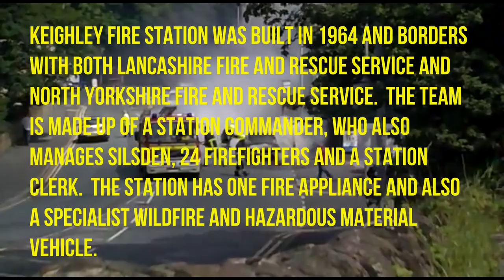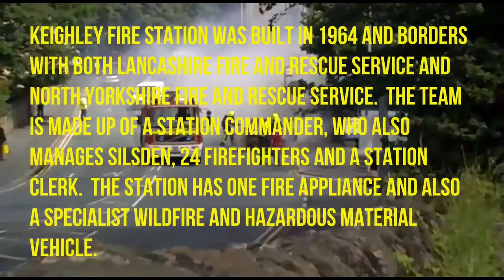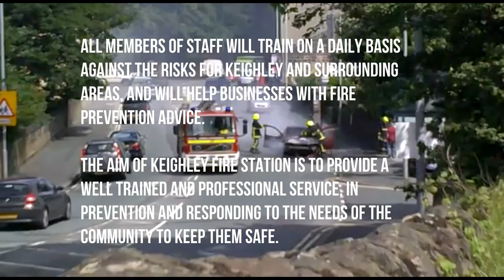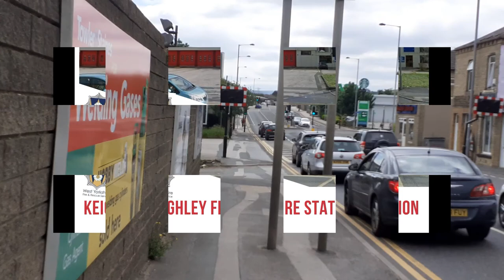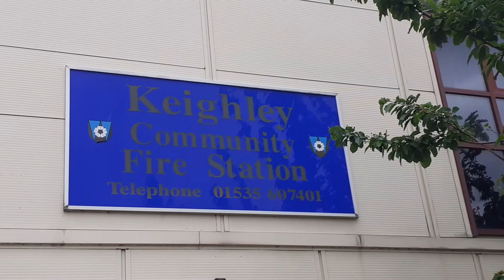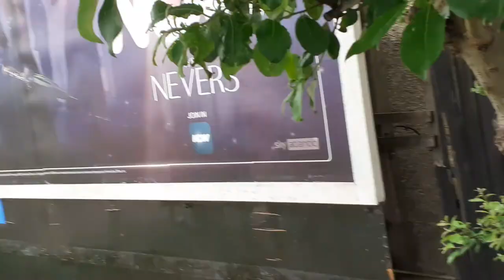Keighley West Yorkshire Fire and Rescue Service Audit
Fire